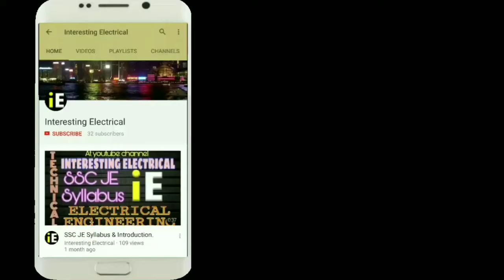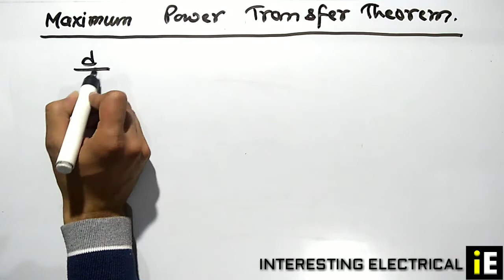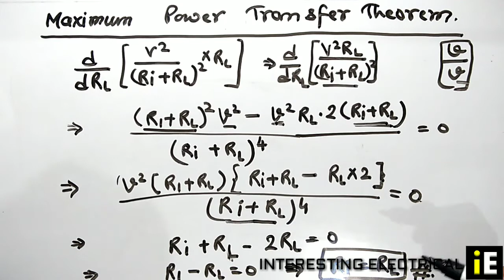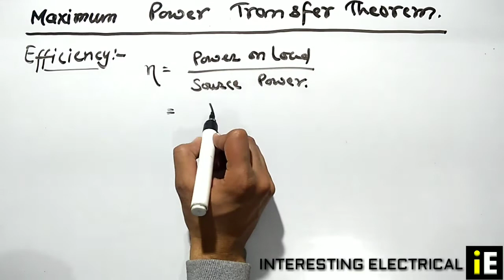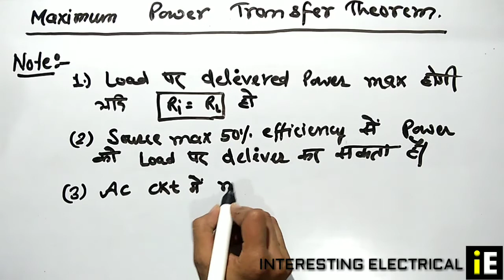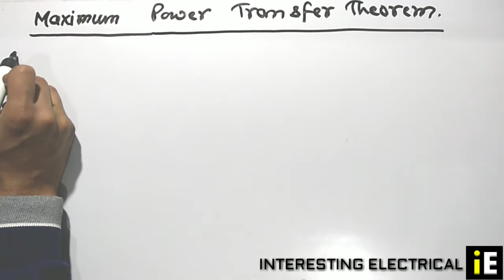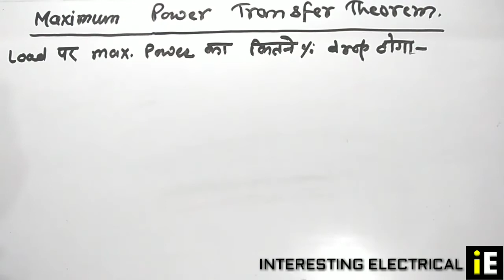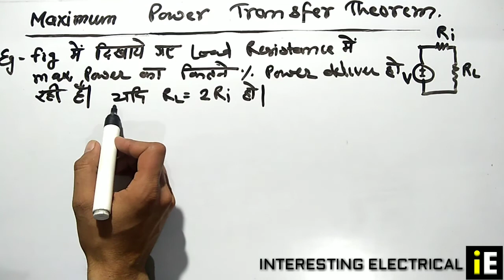Maximum Power Transfer Theorem Simplified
In electrical engineering, the maximum power transfer theorem states that, to obtain maximum external power from a source with a finite internal resistance, the resistance of the load must equal the resistance of the source as viewed from its output terminals. Moritz von Jacobi published the maximum power (transfer) theorem around 1840; it is also referred to as "Jacobi's law".

The theorem results in maximum power transfer, and not maximum efficiency. If the resistance of the load is made larger than the resistance of the source, then efficiency is higher, since a higher percentage of the source power is transferred to the load, but the magnitude of the load power is lower since the total circuit resistance goes up.

If the load resistance is smaller than the source resistance, then most of the power ends up being dissipated in the source, and although the total power dissipated is higher, due to a lower total resistance, it turns out that the amount dissipated in the load is reduced.

The theorem states how to choose (so as to maximize power transfer) the load resistance, once the source resistance is given. It is a common misconception to apply the theorem in the opposite scenario. It does not say how to choose the source resistance for a given load resistance. In fact, the source resistance that maximizes power transfer is always zero, regardless of the value of the load resistance.

The theorem can be extended to alternating current circuits that include reactance, and states that maximum power transfer occurs when the load impedance is equal to the complex conjugate of the source impedance.

At our channel, "Interesting Electrical" you will get short tricks to solve Electrical engineering objective questions in following exams-
SSC-JE
PGCIL
NTPC
RSEB
METRO
RAILWAY
DRDO
PHED
ISRO
UPPCL
PSPCL

Thevenin Theorem:-

Norton's Theorem:-

General Electrical Engineering :
Basic concepts, Circuit law, Magnetic Circuit, AC Fundamentals, Measurement and Measuring instruments, Electrical Machines, Fractional Kilowatt Motors and single phase induction Motors, Synchronous Machines, Generation, Transmission and Distribution, Estimation and Costing, Utilization and Electrical Energy, Basic Electronics.